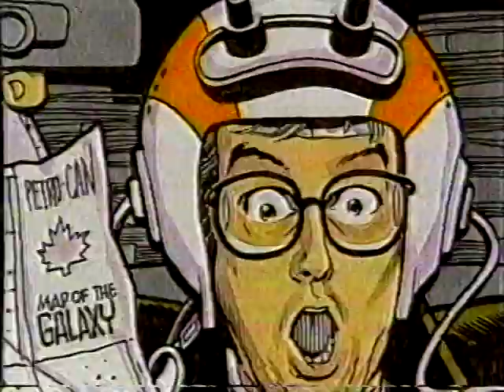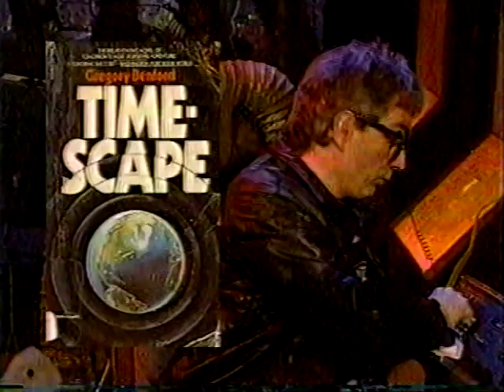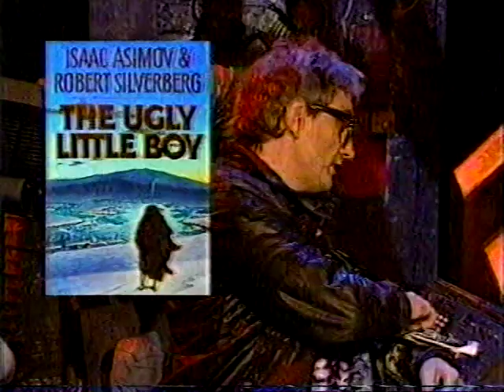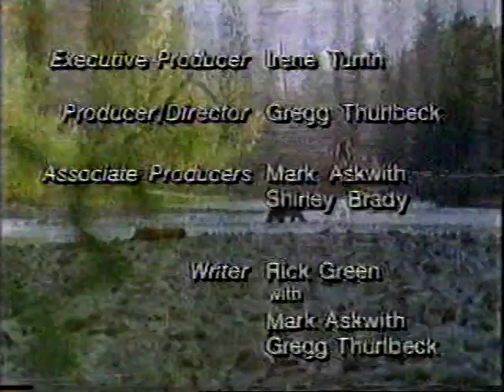Prisoners of Gravity 12-3-92 Time Travel: Silverberg, Moorcock, more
Prisoners of Gravity 12-3-92: Time Travel, featuring science fiction authors Connie Willis, L. Sprague de Camp, Michael Moorcock, Gregory Benford, John Gribbin, Robert Silverberg, Spider Robinson, Geoffrey A. Landis, and Joe Haldeman.